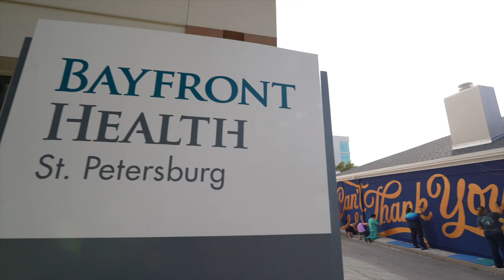2021 Shine St. Petersburg Mural Festival Wrap Up Video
The St. Petersburg Arts Alliance's SHINE Mural Festival 2021 took place October 15-24, featuring 19 new murals and two painted vehicles. SHINE Year 7 included two international artists, seven national and twelve local artists. SHINE 2021 was supported by The City of St. Petersburg, Florida Department of Arts & Culture, Great Bay Distributors, Shared Vision Marketing, Compass Real Estate, Aresty Family Foundation, Bayfront Health St. Petersburg, Blue Sky Communities and other great community partners.
Video by Sunsation Media.